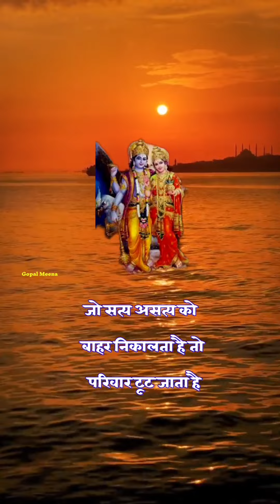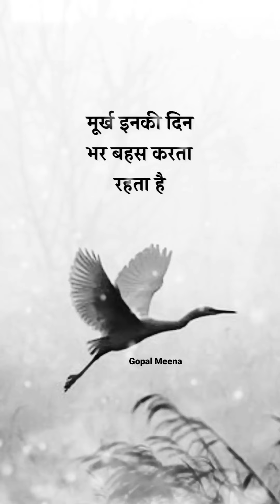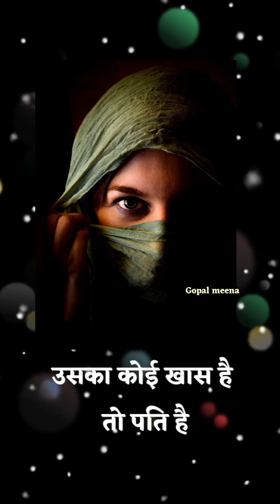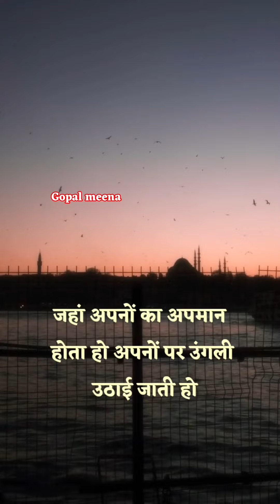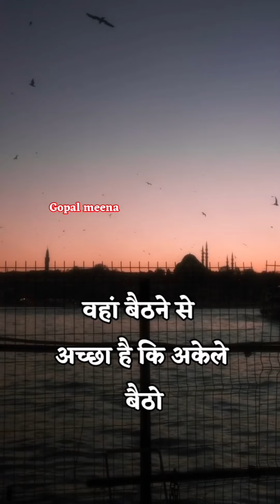किसी पर भरोसा कभी मत करना ll प्यार और विश्वास खून के आंसू रुलाते हैं ll beet motivational Hindi 😞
इस वीडियो में सिर्फ एक प्रेरणादायक विचार दिया है जो भगवान कृष्ण ने अर्जुन को बताया था इस वीडियो से किसी को दिल को ठेस पहुंचने की कोई, किसी भी प्रकार की, मन में शंका ना करें, यह प्रण लायक विचार है मोटिवेशनल वीडियो है जो समाज और अपने धर्म के लिए हैं,

व्यक्ति के कंगाल होने के लिए 10 कर्म होते हैं आप जरूर जाएंगे

please channel Sus.

( 2 ) Gyan

 ( 6 ) Mahabharat

( 9 ) Siri

(13 ) dwarkadhish

( 17 ) Narayan

( 18 ) girdhari